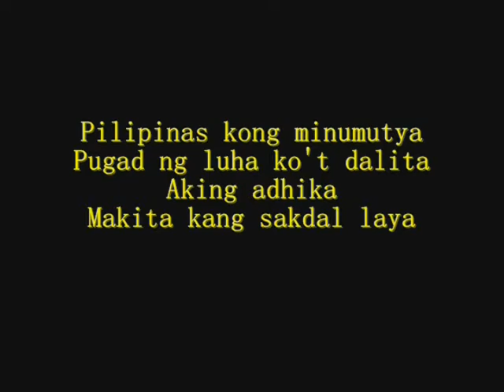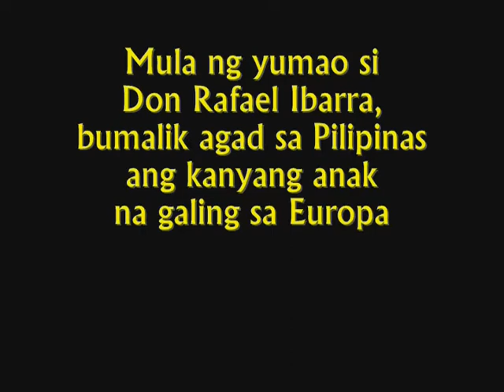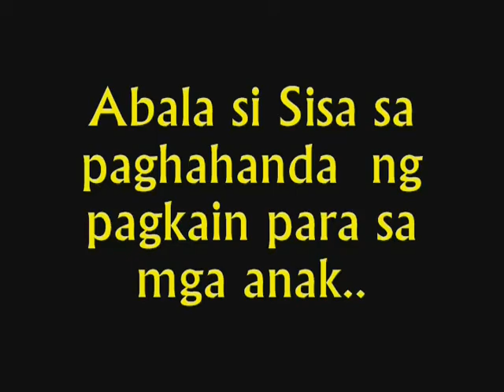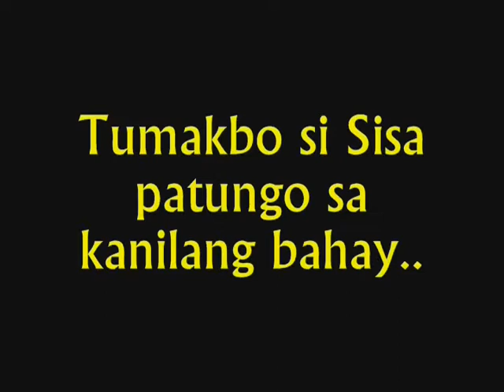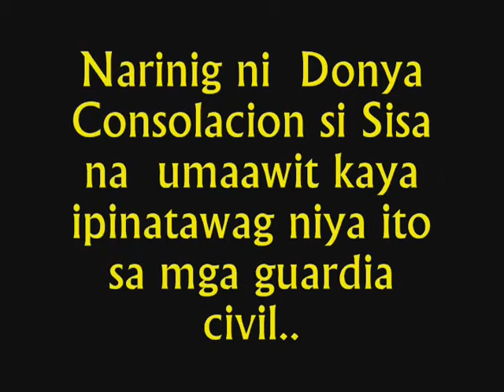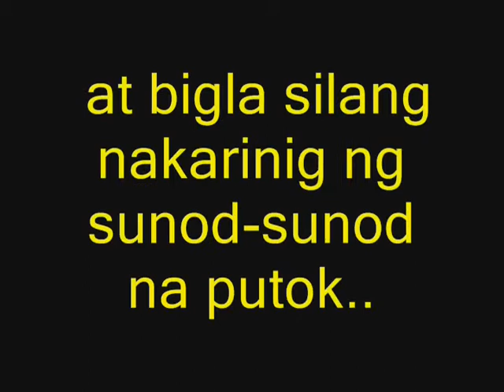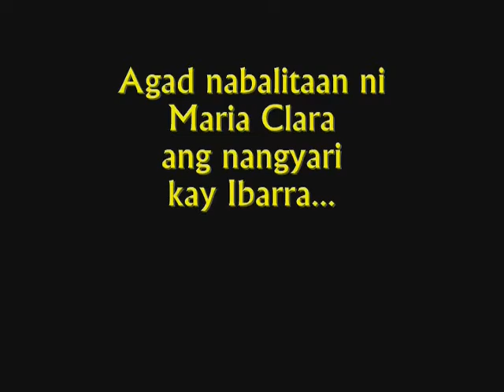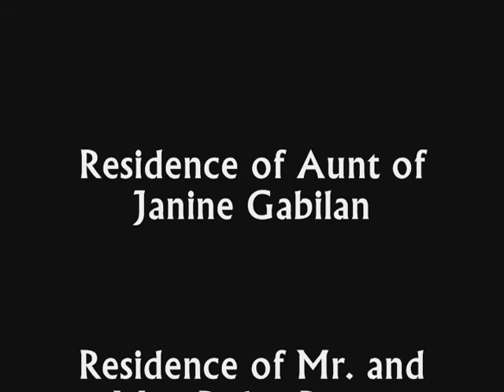CCMC-CN sec IV-I Project for Rizal (THE MOVIE)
NOLI ME TANGERE THE MOVIE, ENJOY!!!